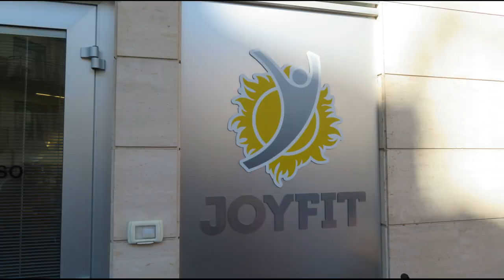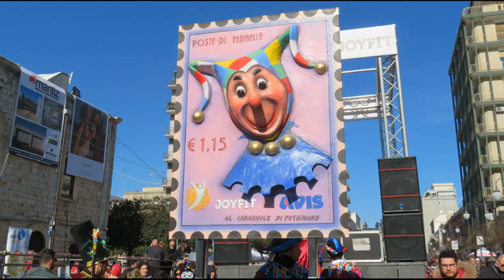Prima sfilata del Carnevale 2020 di Putignano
Putignano, domenica 09/02/2020, prima sfilata del Carnevale 2020, con il gruppo mascherato della Joy Fit che apre la manifestazione